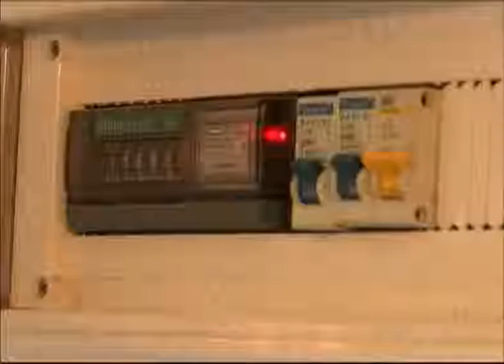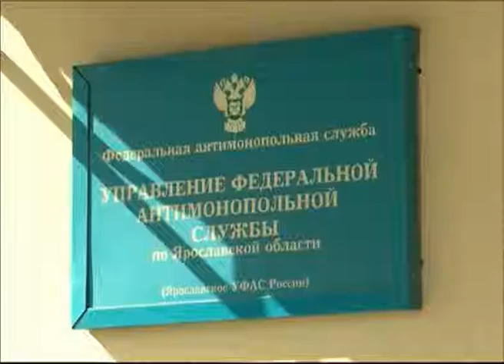В Ярославле создали совет по электроснабжению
Ярославские антимонопольщики выступили инициаторами создания совета по электроснабжению. В четверг прошло его первое заседание. Лучше предупредить, чем лечить,- считают организаторы совета.
В совет по энергоснабжению, который создан под эгидой УФАС, по словам антимонопольщиков вошли крупнейшие в области сетевики, а также ЯСК. Обсуждали в том числе и тему организаций-неплательщиков за электроэнергию. Без света из-за долгов порой остаются не только они сами, но и жилые дома, и соцобъекты. В руках сетевиков - выключатель, однако, щелкать им, считают антипонопольщики, следует с оглядкой на закон. Например, не считать, что отключение света за долги, причем, повсеместное, это единственно верный путь борьбы с неплательщиками - ведь могут пострадать и добросовестные потребители.